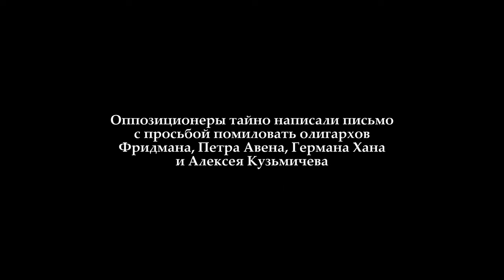►ФБК, Ходорковский и Парфенов — ПОЗОР ОППОЗИЦИИ. Лицемерие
Венедиктов опубликовал письмо оппозиционеров с просьбой снять санкции с олигархов

Сразу после расследования ФБК о преступлениях Венедиктова, он опубликовал письмо оппозиционеров главе Еврокомиссии с просьбой помиловать Фридмана, Петра Авена, Германа Хана и Алексея Кузьмичева.

Под документом подписи основателей «Дождя» Натальи Синдеевой и Веры Кричевской, бывшего вице-премьера Альфреда Коха, политиков Леонида Гозмана и Леонида Волкова, журналистов Сергея Пархоменко и Леонида Парфенова, бизнесмена Евгения Чичваркина и экономиста Владислава Иноземцева.

Никто из них не ответил на призыв Михаила Светова написать такое же письмо, но в поддержку снятия санкций с простых русских людей.

Ходорковский тоже предал общество. Защищать простых людей в России от очередного потенциального ограбления и указывать на лицемерие "российских" политиков, действующих в интересах элит - по его мнению, это "скрипеть попусту".

Единственные честные политики России — Михаил Светов и Навальный.

Источник:
культя личности